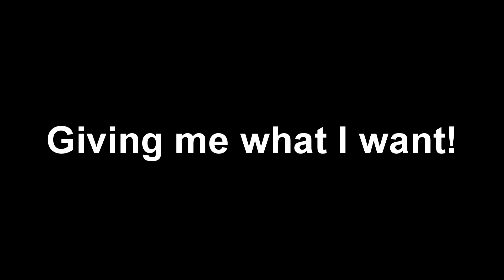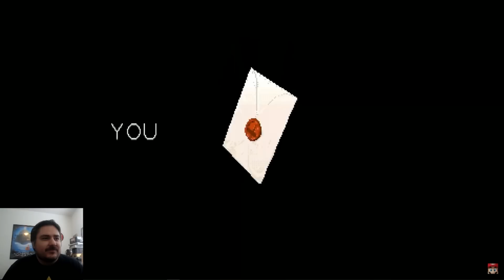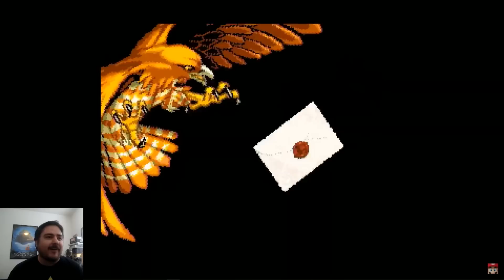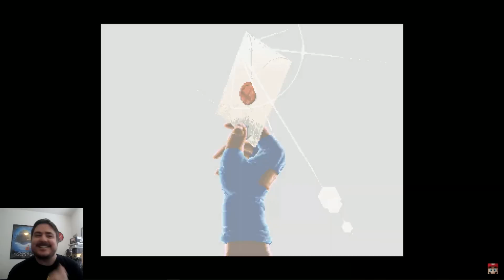Nintendo Direct Reactions! September 4th 2019 - YoVideogames